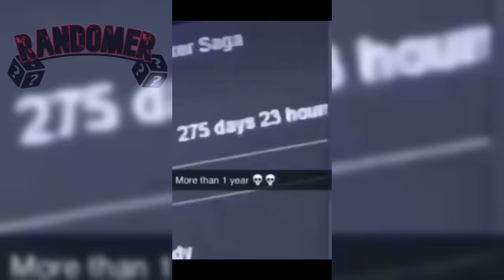SI TE RIES PIERDES 😂❌️ - VIDEOS DE RISA , MOMENTOS XD